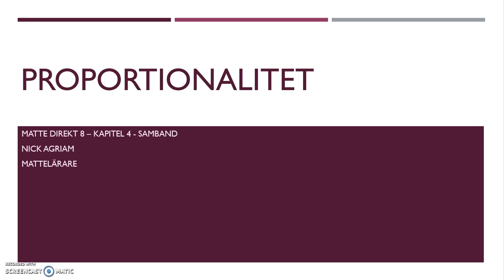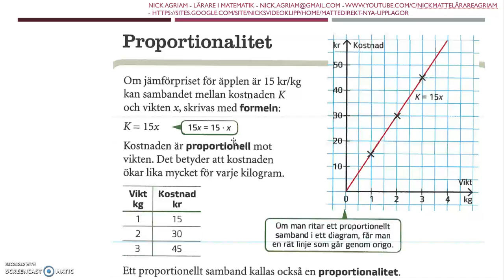Genomgång av Matte direkt 8 Ny upplaga Kapitel 4 Proportionalitet (gröna sidor)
Genomgång av Matte direkt 8 Ny upplaga   Kapitel 4   Proportionalitet (gröna sidor)      Besök gärna min google site för mer videos: